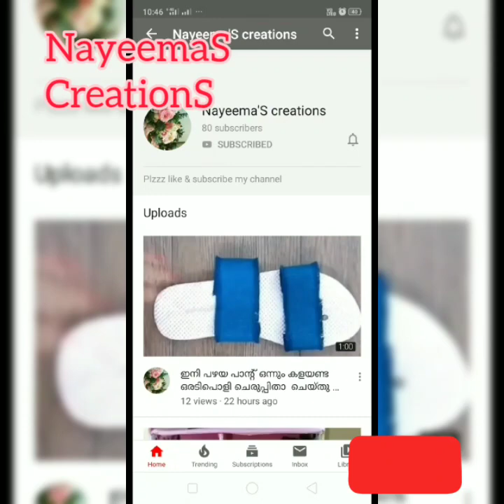Ifthaar special vegetable Vada